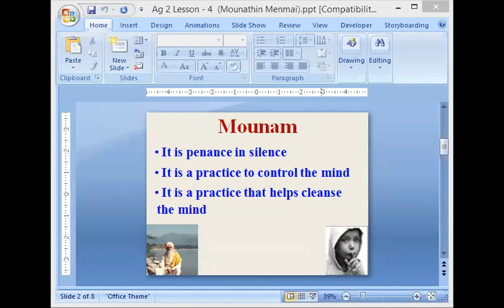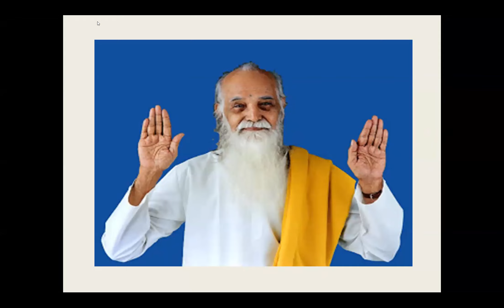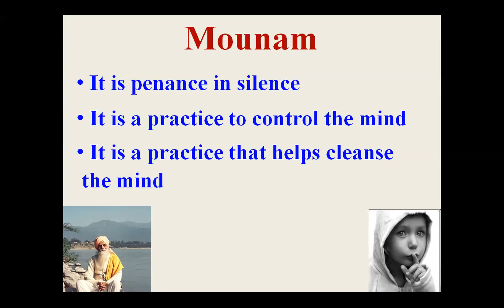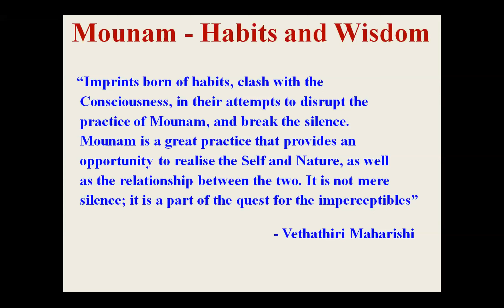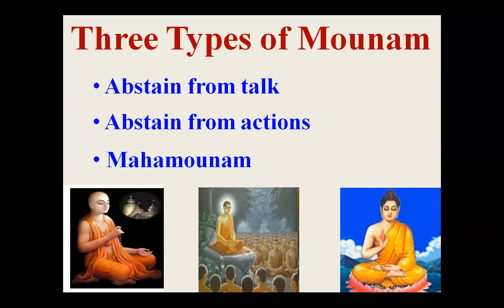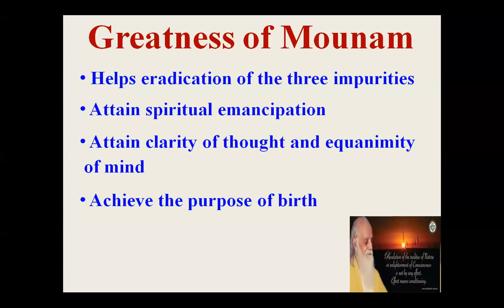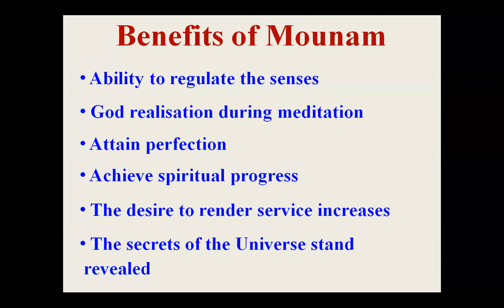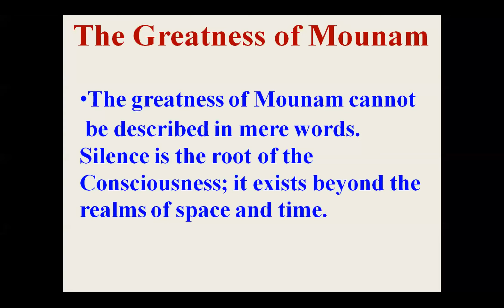"Mounam, The Silence" by Sr. Prof. K.R. Munirathinam, Chennai.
"Mounam, The Silence"
  by  Sr. Prof. K.R. Munirathinam, Chennai.

வாழ்க வளமுடன்.